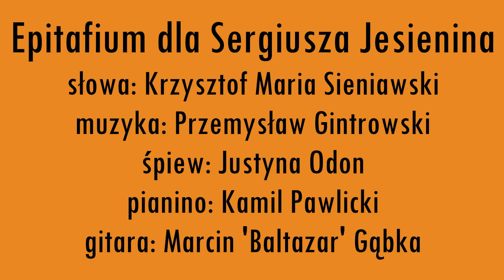Justyna Odon, K.Pawlicki, M.Gąbka - "Epitafium dla Sergiusza Jesienina" (P. Gintrowski) Gąbstok 2022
"Epitafium dla Sergiusza Jesienina"
tekst: Krzysztof Maria Sieniawski
muzyka: Przemysław Gintrowski
śpiew: Justyna Odon
pianino: Kamil Pawlicki
gitara: Marcin 'Baltazar' Gąbka

JUSTYNA ODON:
Jeśli ktoś myśli, że toporny Kaczmarski nadaje się tylko do śpiewania przez facetów, ten nie zna Justyny Odon!
Pochodzi z Cła w woj. świętokrzyskim, co czyni ją Cłowiekiem 😃
Z wykształcenia jest śpiewaczką operową, ale z wrodzonej przekory i chęci odkrywania kolejnych prawd śpiewa piosenki. (Z wykształcenia jest też księgową, co komentuje krótko: XD)
W Krakowie i okolicach może być kojarzona z organizowanego niegdyś przez UJ, obecnie niezależnego Wieczoru Piosenki Jacka Kaczmarskiego (gdzie miałem zaszczyt wystąpić i ja - wtrącenie Gąbki).
Czasem jeździ z zaprzyjaźnionymi gitarzystą i pianistą na konkursy piosenki artystycznej, czasem nawet do tego nie dokładają.
Na co dzień uczy emisji głosu i pisze treści na strony internetowe.
Podczas Gąbstoku spontanicznie zaakompaniowali jej niezastąpiony Kamil Pawlicki oraz ja, Baltazar.

GĄBSTOK 2022

Gąbstok (nazwa oddolnie nadana) to prywatna impreza muzyczno-towarzyska koncentrująca się na piosence autorskiej, bardowskiej, poetyckiej, zahaczając o klimaty baśniowe, porywając w historie niesione w pieśniach. Jej druga edycja odbyła się w sierpniu 2022. Niestety w tym roku nie wszystkie występy udało się zarejestrować, więc nie wszystko da się obejrzeć, ale na YT pojawi się choć część występów.